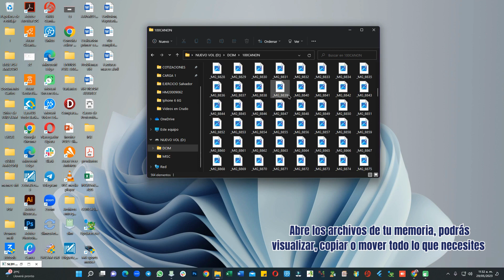Mini Adaptador Lector de Memoria Micro SD a USB 2.0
Mini Adaptador Lector Memoria Tarjeta Micro SD, Micro SDHC y Micro SDXC de Hasta 128 GB a USB 2.0 para PC y Laptop

Convierte tus memorias SD en unidades USB con nuestro práctico adaptador. Transfiere tus archivos fácilmente y almacena tus recuerdos en un solo lugar. ¡Haz tu vida digital más sencilla con nuestro adaptador SD a USB!